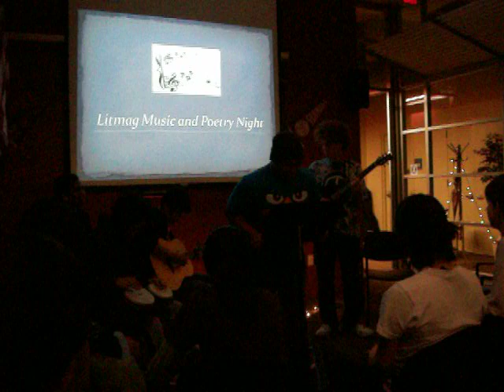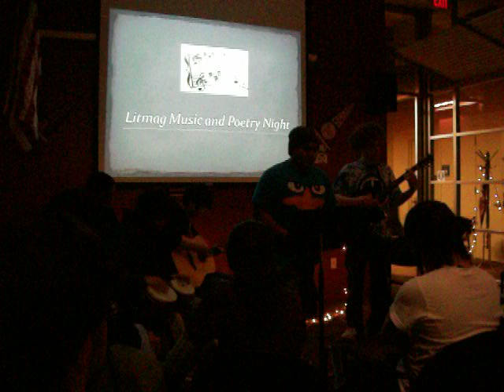BCA LitMag Music and Poetry Night - Slow Cheetah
The Generals perform once again. This time features their rendition of Slow Cheetah by the Red Hot Chili Peppers.

Icky lighting = bad video quality.

Guitar - Daniel Golland & Robin Choi
Bass - Anthony Abreu
Vocals - Mike Mac
Bongos - Aditya Joshi

Support BCA's literary magazine, The Spice!

New edition out September 2010!